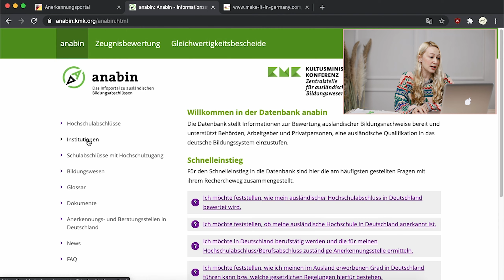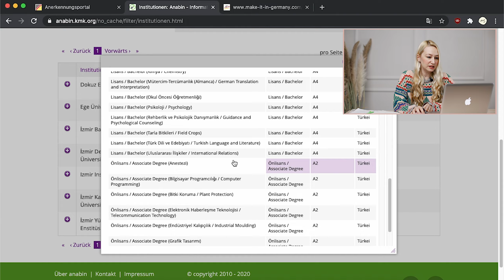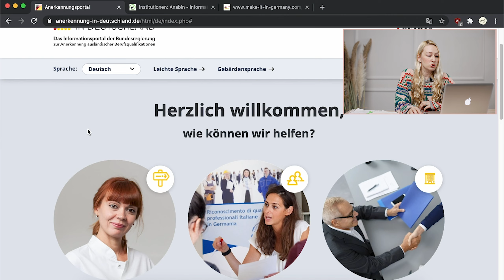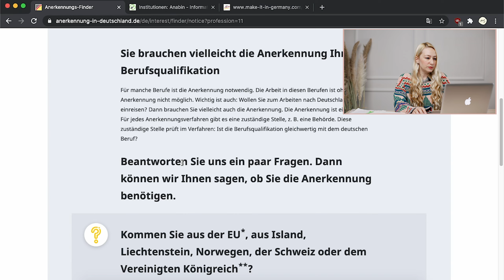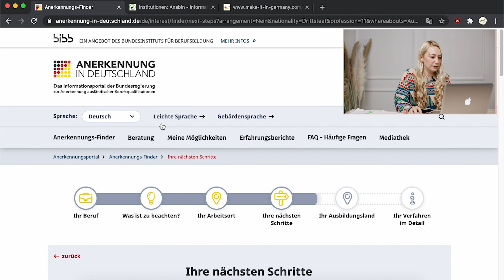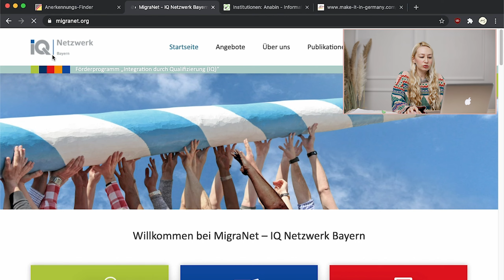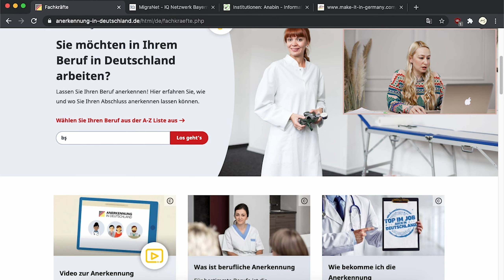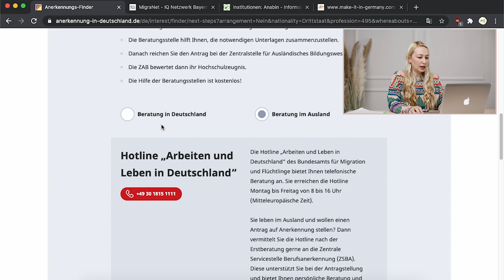Diploma Denkliği Hangi Kurumlardan ve Nasıl Yapılır? (almanya denklik nasıl yapılır)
Merhabalar ben Deniz Cavide. Önceki videomda Almanya' da diploma denkliği işlemleri kimler nerelerden yapabilir bunlardan bahsetmiştim. Ancak sitelere girenlerin çok sorusu oldu. Bu sebeple bu videomda siteler içerisinde nasıl denklik aramaları yapabilir, nerelere başvurabilirsiniz bunları yaparak göstermeye çalıştım.

Umarım videomda işinize yarar bilgiler bulmuşsunuzdur!